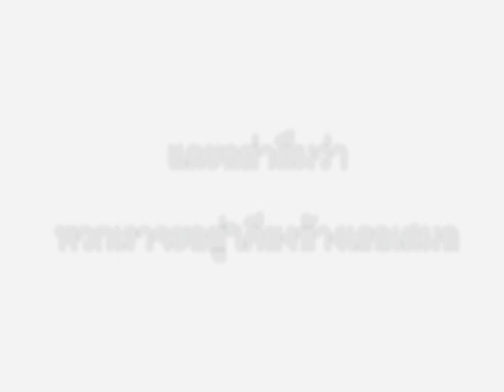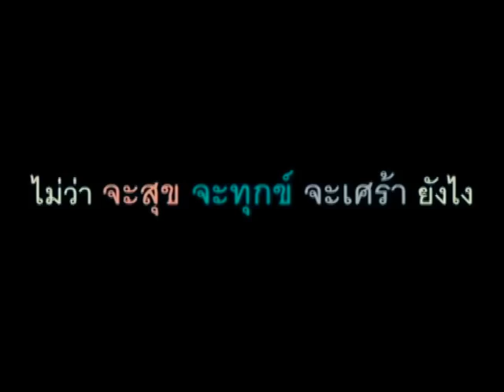AMIS 608 " Sisaketwittayalai School # 100 "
เ พื่ อ น ง ด ง า ม ใ น ค ว า ม ท ร ง จำ